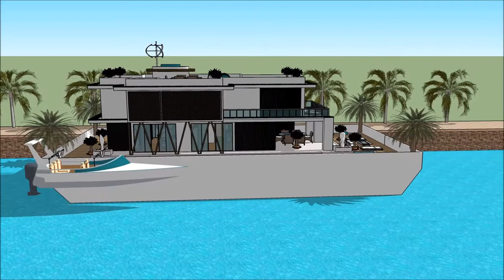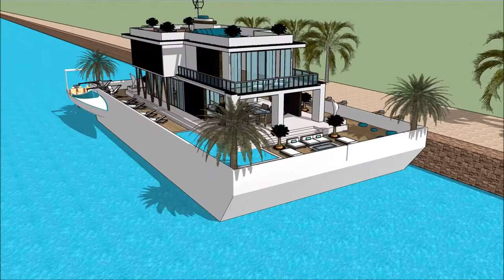nyumba ya kisasa nzuri majengo ya nyumba za kisasa nyumba ya kifahari duniani usanifu majengo kubuni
The floating house villa houseboatzania launching an innovative high-end luxury yacht floating house villa mansion home design potentially as a display of exhibition of nyumba ya kisasa nzuri majengo ya nyumba za kisasa nyumba ya kifahari duniani usanifu majengo kubuni.

The collection of the Floating house villa houseboatzania concept nyumba ya kisasa nzuri majengo ya nyumba za kisasa nyumba ya kifahari duniani usanifu majengo kubuni consists of high luxury and architectural art pieces in minimalism combined with living on the waterfront of the harbour.

The floating house villa mansion yacht design has the basis to sustain living with high standards and contemporary structural nyumba ya kisasa nzuri majengo ya nyumba za kisasa nyumba ya kifahari duniani usanifu majengo kubuni with numerous of prospects for excessive living and celebrating the desire of life worldwide: